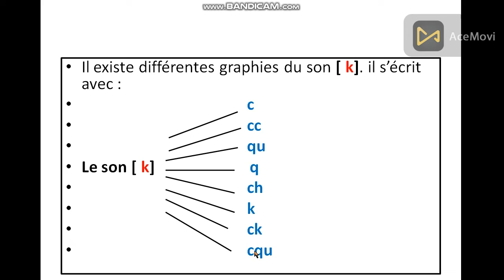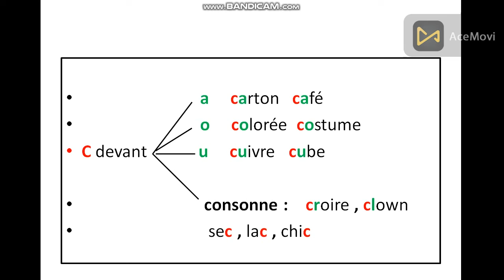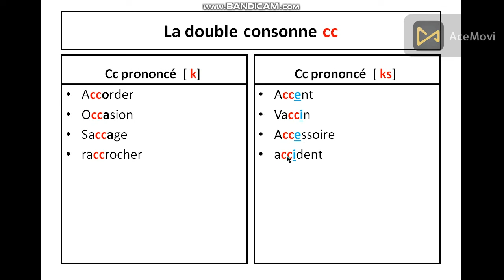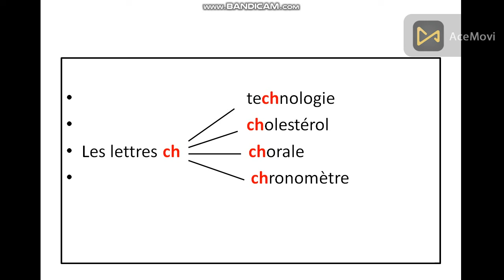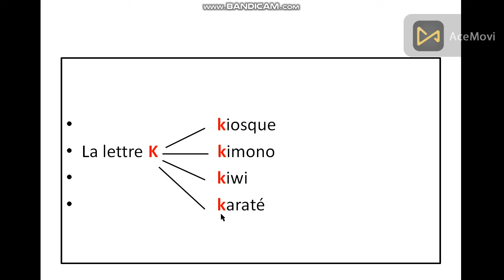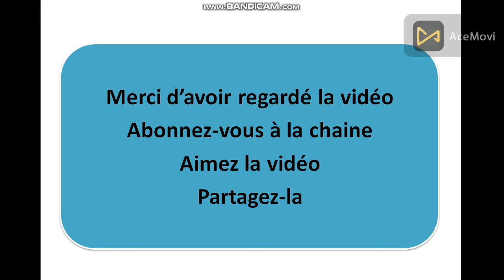Les graphies du son [ k]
le son [ k]
mes apprentissages
5AEP